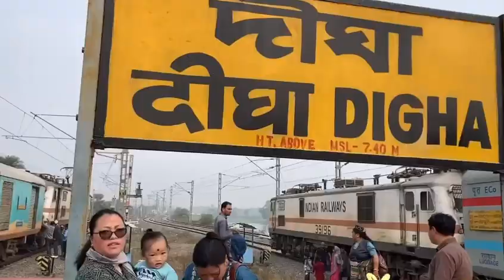Happy New Year 2023🍾||Last night in Digha || VLOG 63🤘